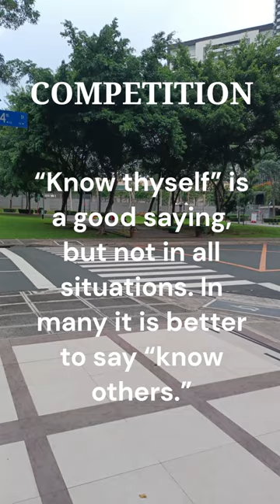Menander said THIS about COMPETITION.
Menander said THIS about COMPETITION. “Know thyself” is a good saying, but not in all situations. In many it is better to say “know others.”

Speech Synthesis provided by: elevenlabs.io